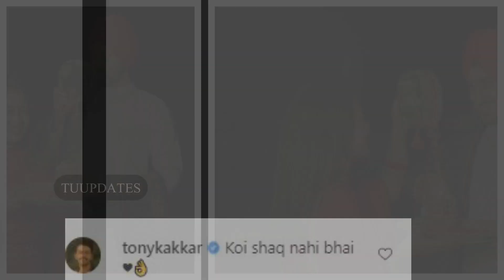Neha Kakkar And Rohan Preet Singh Celebrating their First Karwa Chauth ! Look Stun in Traditional!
Neha Kakkar And Rohan Preet Singh Celebrating their First Karwa Chauth ! Both Look Stunning in Traditional!